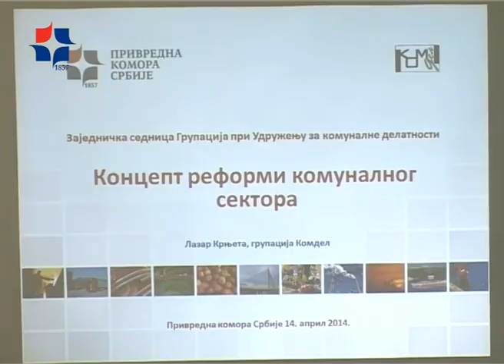Неопходна реформа јавних комуналних предузећа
Промене ће бити успешне ако се на квалитетан начин заштити општи интерес и обезбеди ефикасна контрола монопола који је у природи комуналних делатности